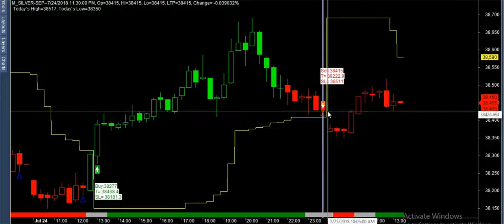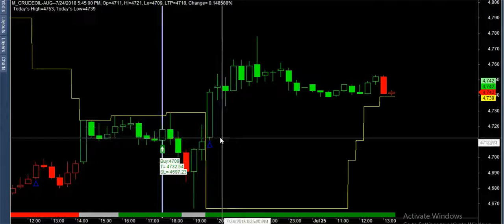mcx live signal kya hai date 25 7 2018 best buy sell software